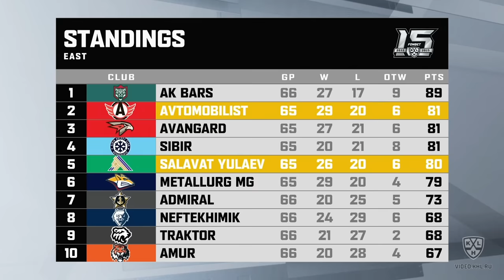Автомобилист - Салават Юлаев / Обзор матча 22.02 / Дубль Алексея Пустозёрова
В Восточной Конференции Фонбет Чемпионата КХЛ в этом сезоне развернулась настоящая борьба, причем не только за восьмое место, но и за места со 2 по 6. До сих пор не определена ни одна пара плей-офф, а это, учитывая, что до финиша регулярки осталось всего 2 матча, дорого стоит. В этом видео я взял в обзор матч из Екатеринбурга, между Автомобилистом и Салаватом Юлаевым, которые как раз борются за место повыше.

Это видео подготовлено при поддержке Континентальной Хоккейной Лиги.

Автомобилист - Салават Юлаев | Обзор матча | Голы и лучшие моменты | Мегаспорт